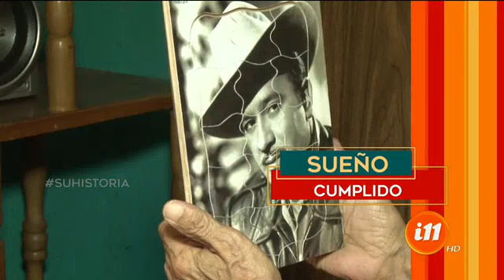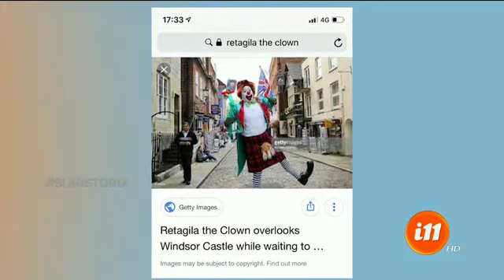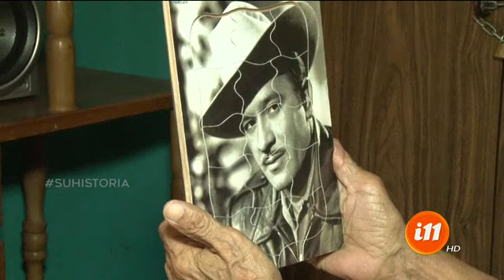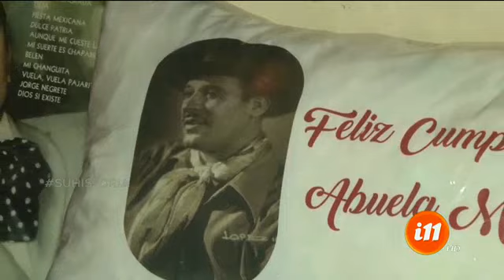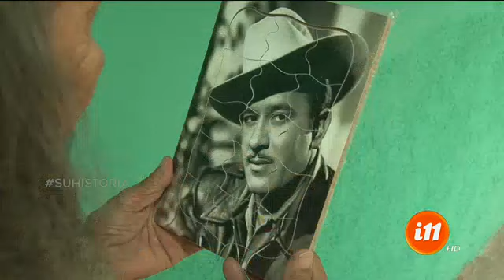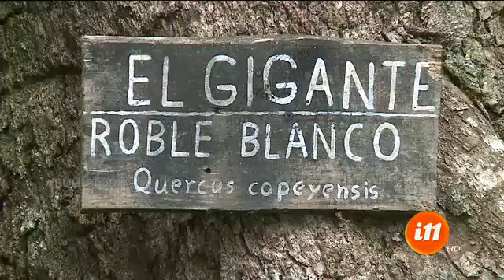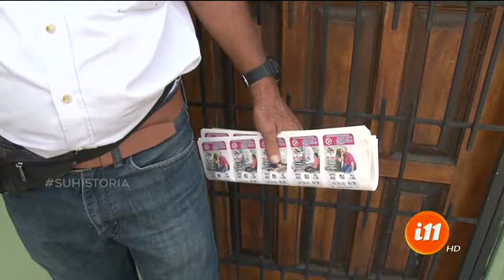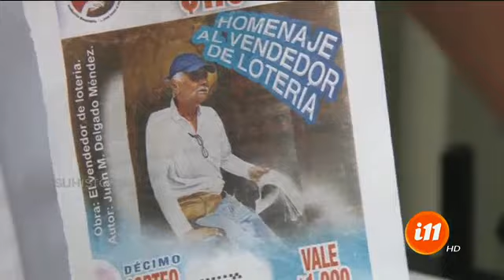Informe 11: Programa del 15 mayo de 2019